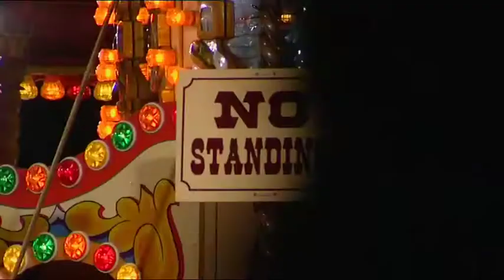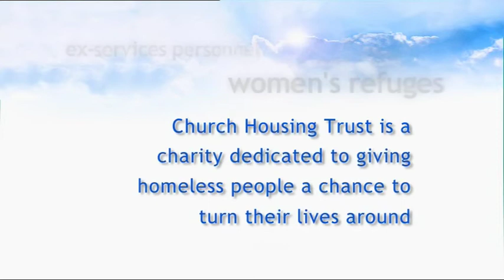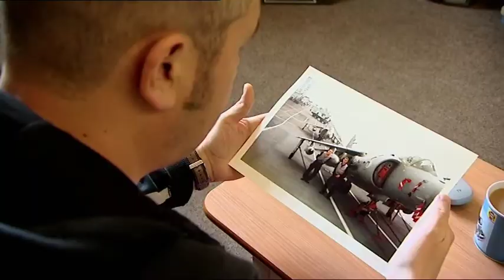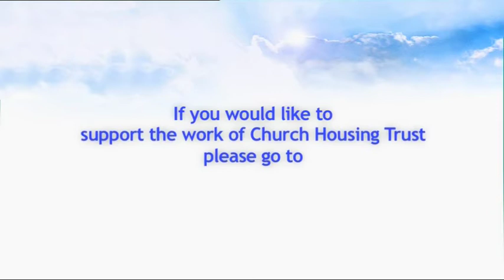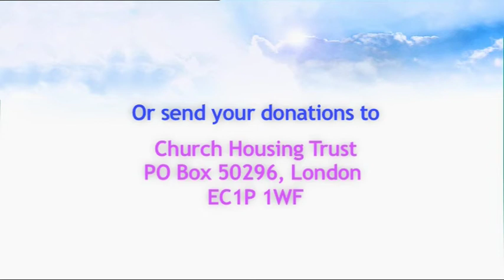"Being homeless is an absolute nightmare."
Share the experiences of three vulnerable homeless people and learn more about how Church Housing Trust helped them.